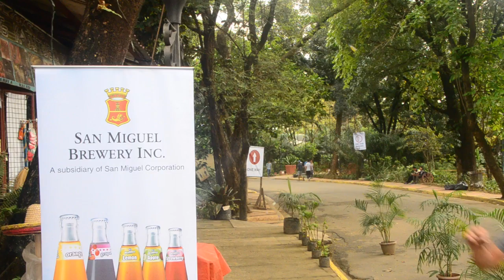GMAN PREVIEW 02